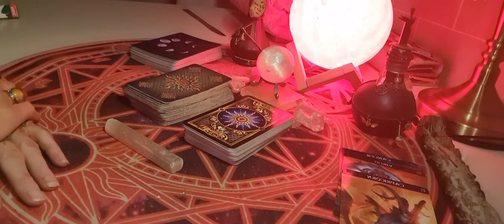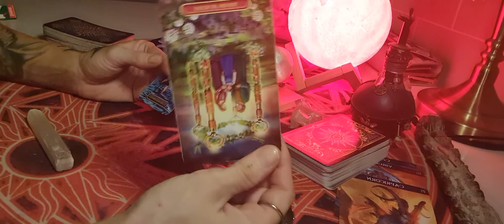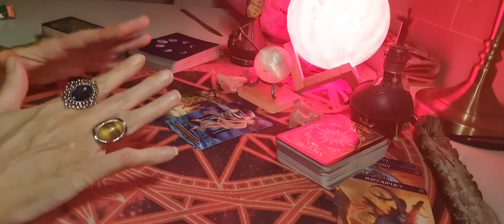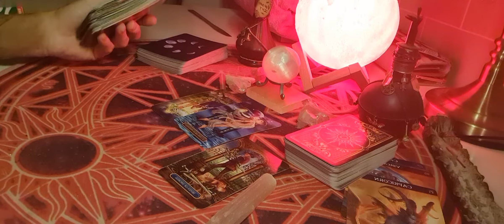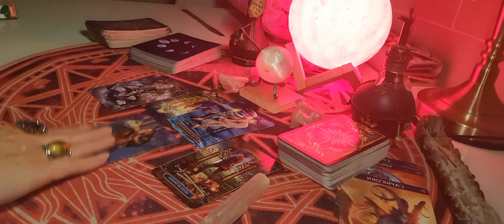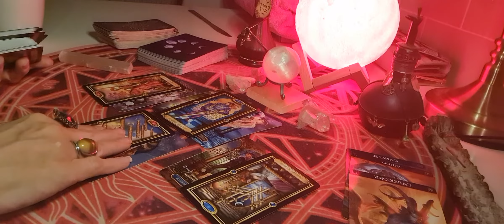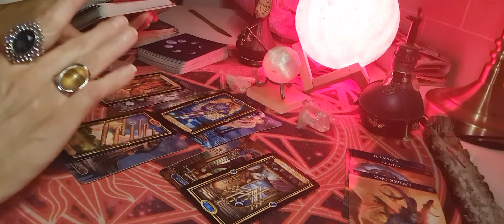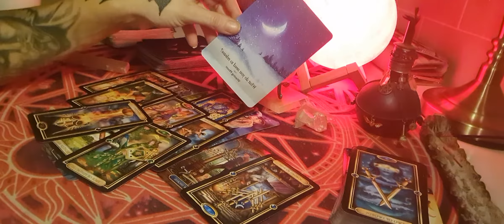CANCER FEBRUARY 14TH TO 28TH TAROT CARD READING.SOMEONE WAS FAKE AND DECEPTIVE ALL ALONG 👿😡🔮🔮